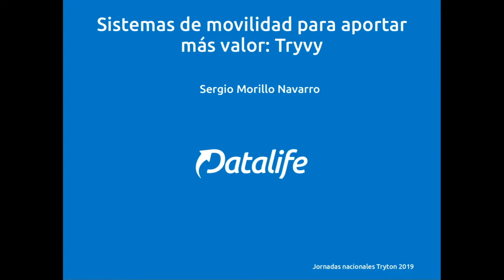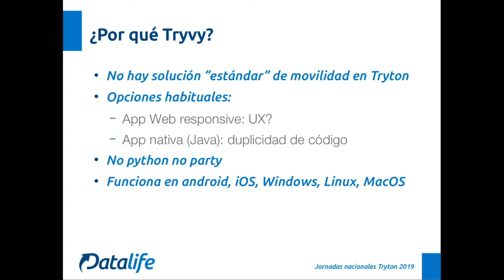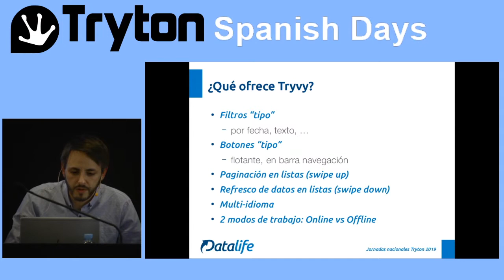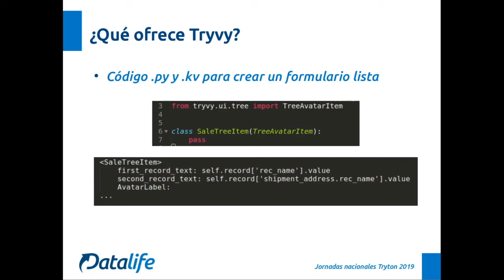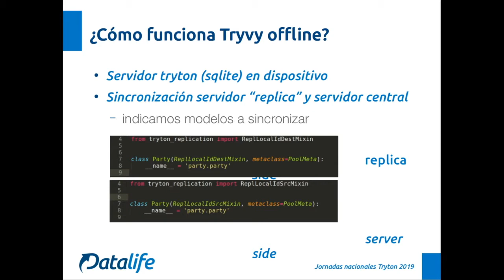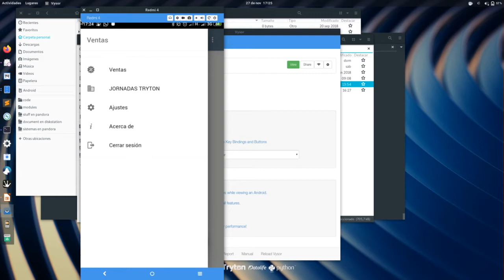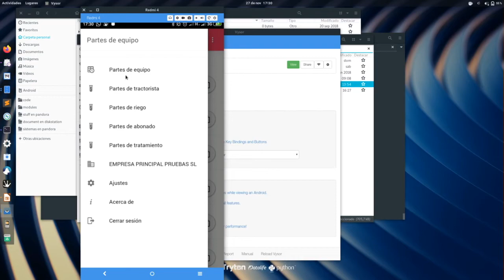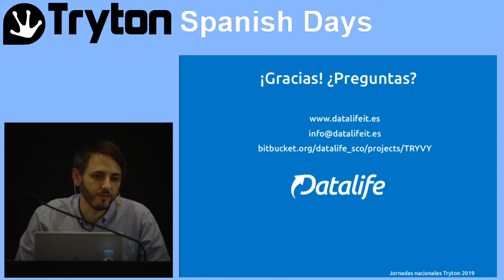Sistemas de movilidad para aportar más valor: tryvy